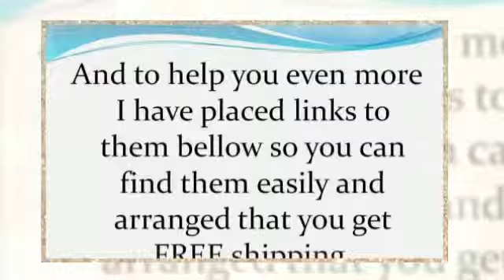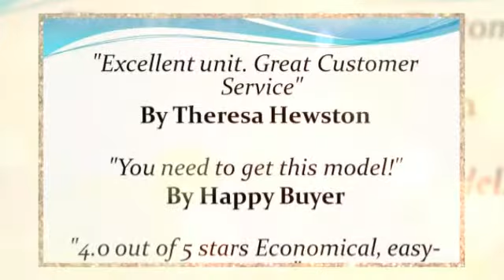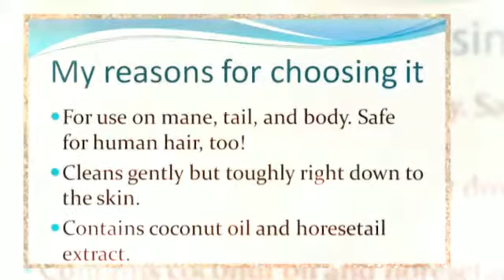mane n tail shampoo and conditioner